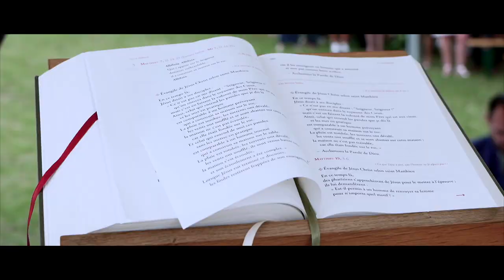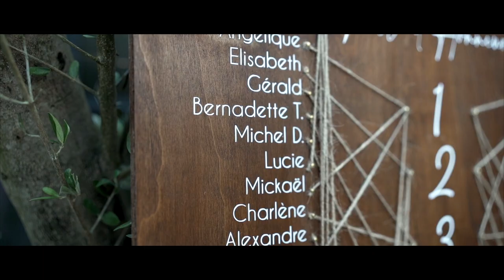Mariage au Domaine de la Fontaine - Wedding Clip - Video de mariage d'Angéline & Martin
Remerciements :
                     D-Day Orléans - Wedding Planner
                     Kathy Soutonie
Matériel utilisé :
- Boîtier principal : Sony Alpha 7iii
- Boîtier secondaire : Sony NEX VG-30
- Optiques : Sony 24-105 G f/4,  35mm f/1.4, 50mm f/1.8, PZ 18-200 OSS,

SOTWF
SOT-WF
SOT.WF